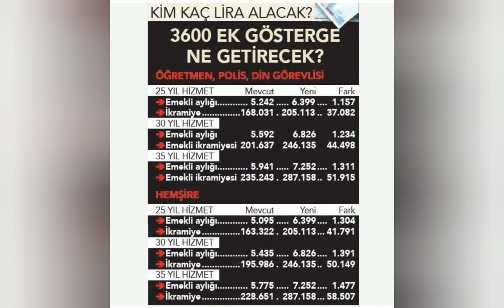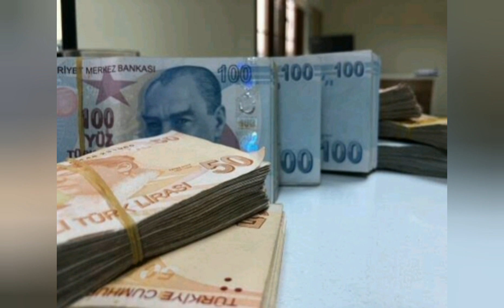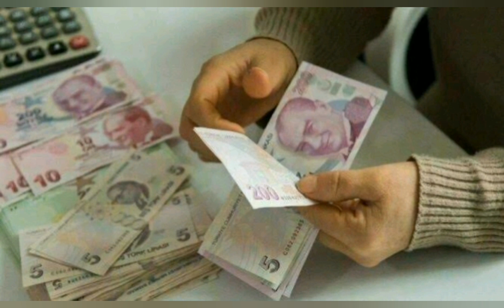3600 Ek Göstergede Son Viraj! Milyonların emekli ikramiyesi ve maaşı ne kadar olacak?